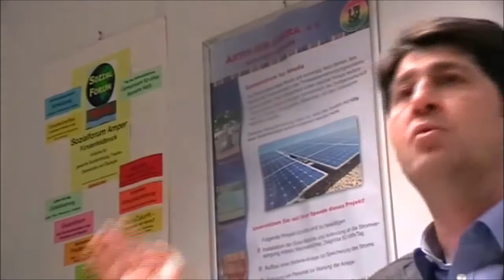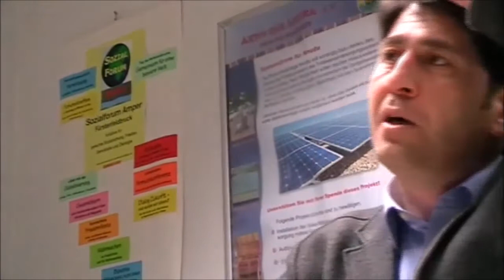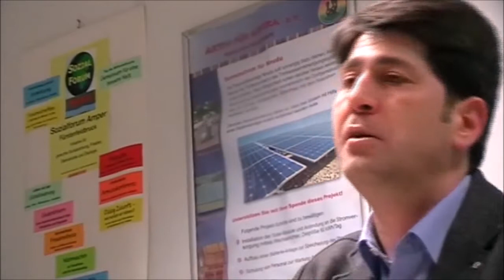KURDISTAN im Kreuzfeuer: Cetin Oraner berichtet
Cetin Oraner ist Stadtrat in München, Musiker und Sänger. Auf einer Veranstaltung in Fürstenfeldbruck berichtete er über die lebensbedrohliche Lage der kurdischen Bevölkerung in der Türkei und die politische Situation in Syrien und Irak. Was geschieht in der Osttürkei? Riskiert Erdogan einen Bürgerkrieg? Welche Ziele verfolgt er? Welche Rolle spielt die deutsche Politik?